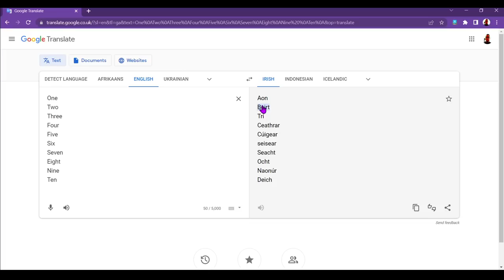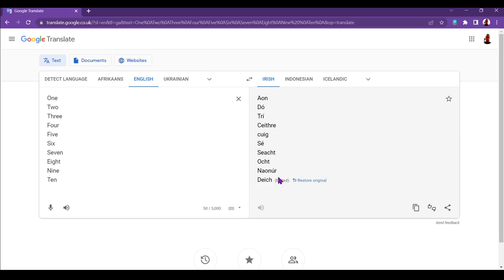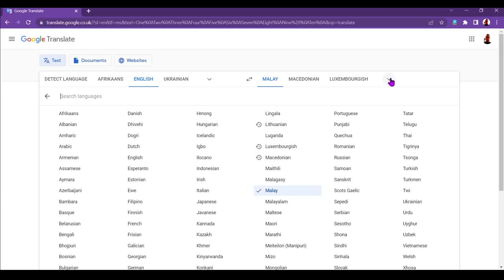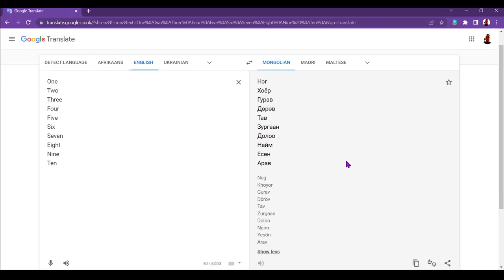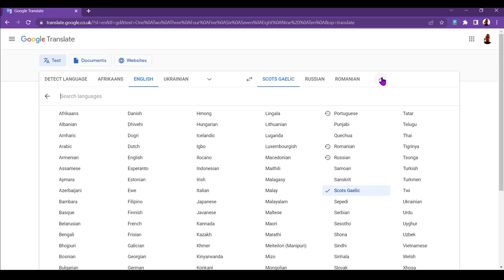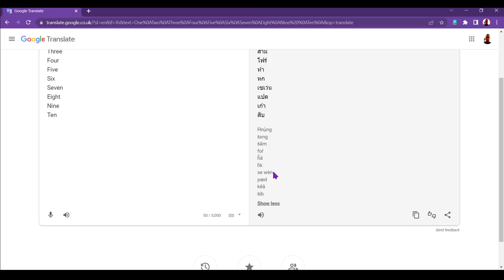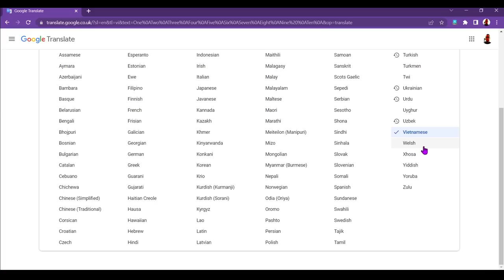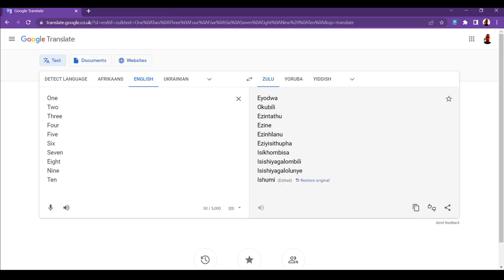ASMR Counting 1 to 10 in even MORE languages! (Counting in 74 different languages!)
Try listening to me doing ASMR in YOUR language!

In this ASMR language video I will be saying the numbers 1-10 in 74 different languages! I speak calmly while saying the numbers in different languages to help you sleep. There are 74 different languages in today's video (including English). I speak quite a few different languages in this video, so I hope I included yours. If not, let me know your language and I will try and include it next time!

FEATURES
I am a just a little Welsh guy trying to speak as many different languages as I can. This video features whispering and some soft spoken parts to help you relax and sleep. I hope my pronunciation was ok, forgive me if not!

***Huge thanks to Anna Bielokosztolszky for the Timestamps!***
✨ Timestamps ✨
1:32 English 🇬🇧
1:58 Afrikaans 🇿🇦
2:23 Albanian 🇦🇱
2:53 Standard Arabic 🇸🇦
3:22 Egyptian Arabic 🇪🇬
3:44 Armenian 🇦🇲
4:13 Azerbaijani 🇦🇿
4:44 Basque 🇪🇸
5:15 Belarusian 🇧🇾
5:47 Bengali 🇧🇩
6:20 Bosnian 🇧🇦
6:45 Bulgarian 🇧🇬
7:15 Catalan 🇪🇸
7:47 Cebuano 🇵🇭
8:24 Chinese 🇨🇳
8:52 Croatian 🇭🇷
9:17 Czech 🇨🇿
9:45 Danish 🇩🇰
10:14 Dutch 🇳🇱
10:40 Esperanto 🇵🇱
11:04 Estonian 🇪🇪
11:26 Filipino 🇵🇭
11:53 Finnish 🇫🇮
12:16 French 🇫🇷
12:45 Frisian 🇳🇱
13:15 Galician 🇪🇸
13:35 Georgian 🇬🇪
14:19 German 🇩🇪
14:48 Greek 🇬🇷
15:21 Hebrew 🇮🇱
16:09 Hindi 🇮🇳
16:34 Hungarian 🇭🇺
17:00 Icelandic 🇮🇸
17:23 Indonesian 🇮🇩
17:49 Irish 🇮🇪
18:38 Italian 🇮🇹
19:05 Japanese 🇯🇵
20:10 Javanese 🇮🇩
20:39 Kazakh 🇰🇿
21:00 Korean 🇰🇷
21:52 Kurdish 🇮🇶
22:14 Kyrgyz 🇰🇬
22:38 Latvian 🇱🇻
23:04 Lithuanian 🇱🇹
23:23 Luxembourgish 🇱🇺
23:43 Macedonian 🇲🇰
24:15 Malay 🇲🇾
24:37 Maltese 🇲🇹
25:08 Maori 🇳🇿
25:44 Mongolian 🇲🇳
26:18 Norwegian 🇳🇴
26:45 Persian 🇮🇷
27:26 Polish 🇵🇱
27:58 Portuguese 🇧🇷
28:21 Portuguese 🇵🇹
28:35 Romanian 🇷🇴
29:10 Russian 🇷🇺
29:40 Scots Gaelic 🏴󠁧󠁢󠁳󠁣󠁴󠁿
30:09 Serbian 🇷🇸
30:40 Slovak 🇸🇰
31:07 Slovenian 🇸🇮
31:35 Spanish 🇪🇸
32:36 Swahili 🇰🇪
33:07 Swedish 🇸🇪
33:43 Tajik 🇹🇯
34:15 Tatar 🇷🇺
34:45 Thai 🇹🇭
35:15 Turkish 🇹🇷
35:45 Ukrainian 🇺🇦
36:25 Urdu 🇵🇰
36:49 Uzbek 🇺🇿
37:19 Vietnamese 🇻🇳
37:50 Welsh 🏴󠁧󠁢󠁷󠁬󠁳󠁿
38:25 Yiddish 🇩🇪
38:46 Yoruba 🇳🇬
39:38 Outro

If you don't know what ASMR is, why not sit back, put your head phones in and listen to this video with your eyes closed. Hopefully it should help to relax you or even send you to sleep.

Diolch yn fawr/Thanks very much,
WelshASMR82